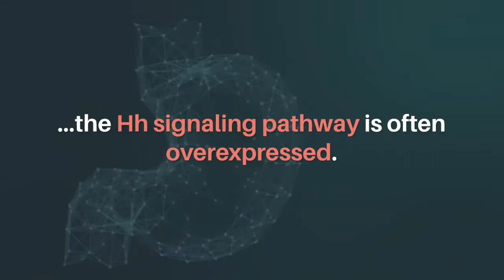Oncotarget: Hedgehog Signaling Induces Proliferation in Gastric Cancer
Abstract:
Tumor cells expressing programmed cell death ligand 1 (PD-L1) interact with PD-1 on CD8+ cytotoxic T lymphocytes (CTLs) to inhibit CTL effector function. In gastric cancer, the mechanism regulating PD-L1 is unclear. The Hedgehog (Hh) signaling pathway is reactivated in various cancers including gastric. Here we tested the hypothesis that Hh-induced PD-L1 inactivates effector T cell function and allows gastric cancer cell proliferation. Mouse organoids were generated from tumors of a triple-transgenic mouse model engineered to express an activated GLI2 allele, GLI2A, in Lgr5-expressing stem cells, (mTGOs) or normal mouse stomachs (mGOs). Bone marrow-derived dendritic cells (DCs) were pulsed with conditioned media collected from normal (mGOCM) or cancer (mTGOCM) organoids. Pulsed DCs and CTLs were then co-cultured with either mGOs or mTGOs in the presence of PD-L1 neutralizing antibody (PD-L1Ab). Human-derived gastric cancer organoids (huTGOs) were used in drug and xenograft assays. Hh/Gli inhibitor, GANT-61 significantly reduced the expression of PD-L1 and tumor cell proliferation both in vivo and in vitro. PD-L1Ab treatment induced tumor cell apoptosis in mTGO/immune cell co-cultures. GANT-61 treatment sensitized huTGOs to standard-of-care chemotherapeutic drugs both in vivo and in vitro. Thus, Hh signaling mediates PD-L1 expression in gastric cancer cells and subsequently promotes tumor proliferation.

Keywords - gastric cancer organoids, PD-1, cytotoxic T lymphocytes, dendritic cells

About Oncotarget

or connect with